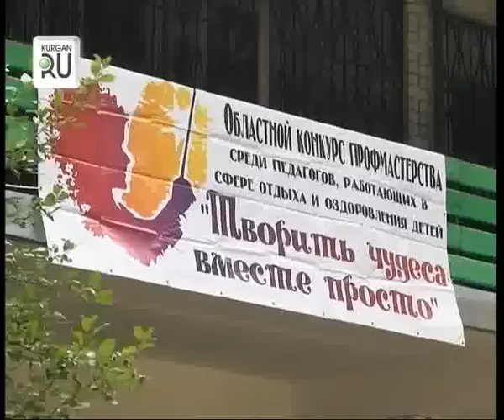0815 news45 vecher